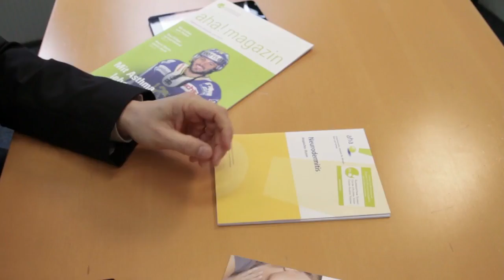Allergie - endlich symptomfrei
Allergien kann man grundsätzlich nicht heilen. Es ist aber möglich die Symptome einer Allergie mit einer Immuntherapie aktiv zu bekämpfen, erfahren Sie hier wie...